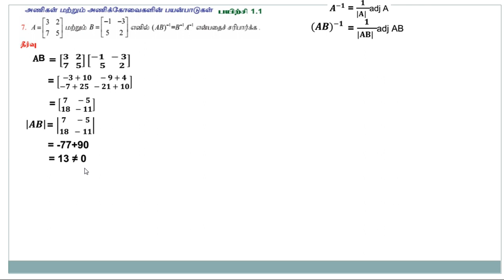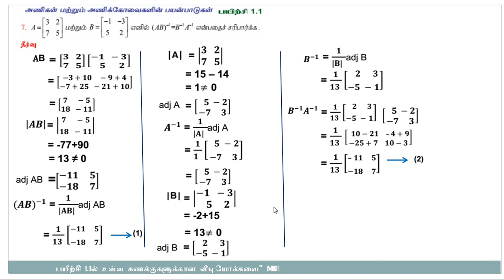CLASS 12 TM MATHS EX 1.1- 7 - MATRIX-CHEPTER1